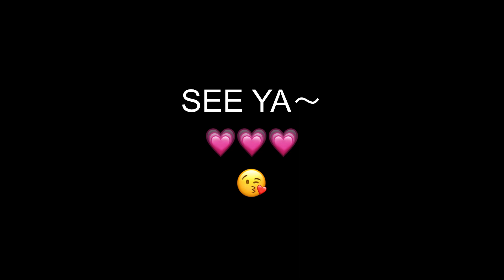澳洲网购开箱测评｜穿搭分享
本期是开箱视频，分享我网购的一个ins上很火的品牌 “factorie"买的运动单品！他家的东西在平价的小众品牌中也算很便宜了，这么便宜的东西到底怎么样呢？快来和我一起看看吧～

还有，集美们也看到了我干燥的头发！都是我折腾它太多了，以至于我的头发干如草🍃 😭  所以，如果你有好的护发推荐可以在下面给我留言哦😯  ❤️  我会根据自己的使用感受给大家出一期护发的视频，因为我的头发真的是太适合的反面典型了。。。

❤️  喜欢的集美们别忘了关注点赞呀❤️

~My Social~
小红书：墨村的阿瑞亚Aria